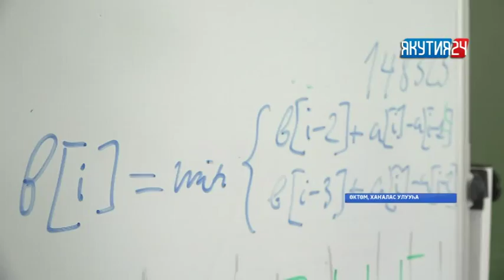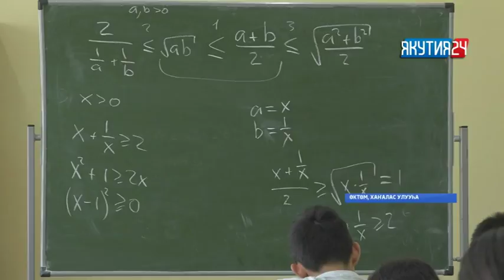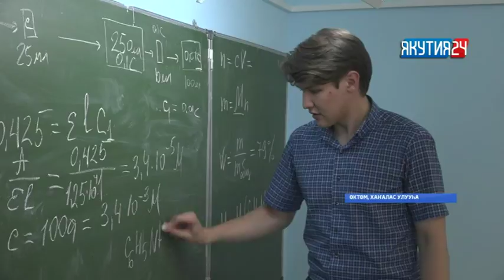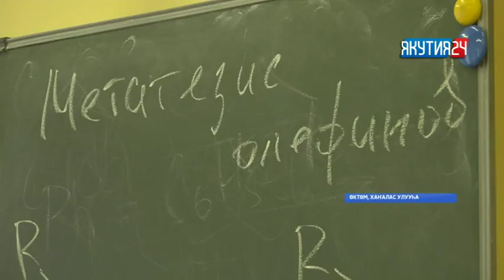Туһаан (5 чааһа) 05.07.2018